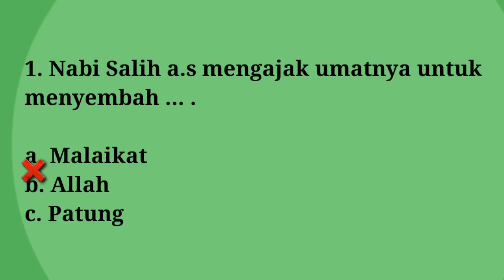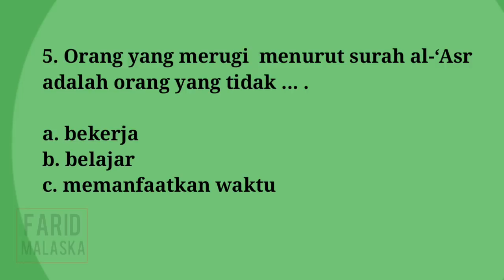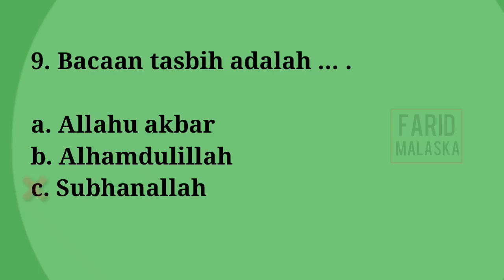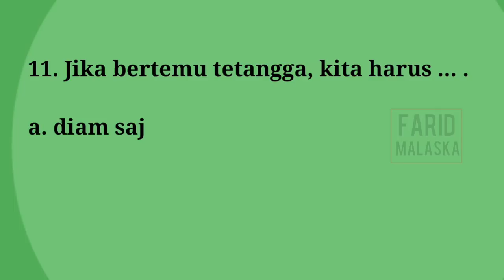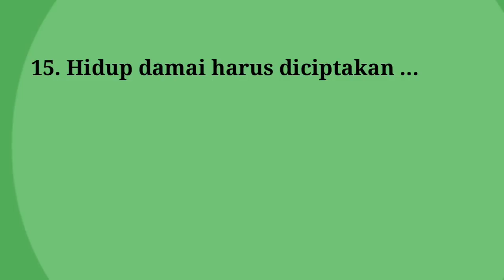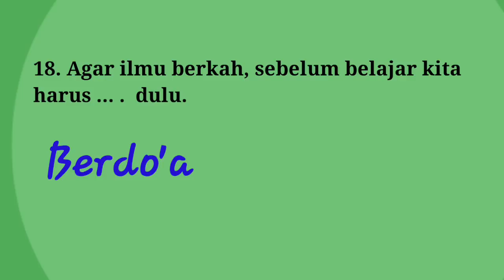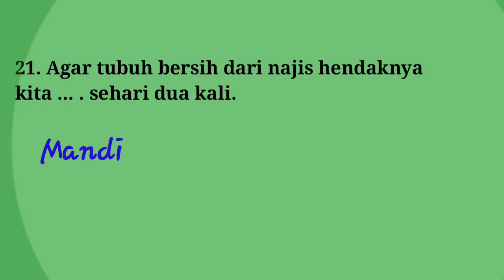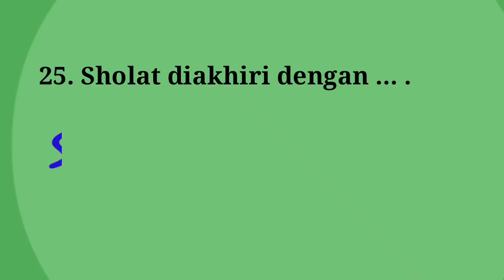CNT Soal UAS / UKK Agama Islam ( PAI BP ) Kelas 2 SD Semester 2 Kurikulum 2013 dan Jawaban PAT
Belajar Soal UKK PAI BP Kelas 4 SD Semester 2 Kurikulum 2013 dan Kunci Jawaban , Soal PAS / UAS 2019